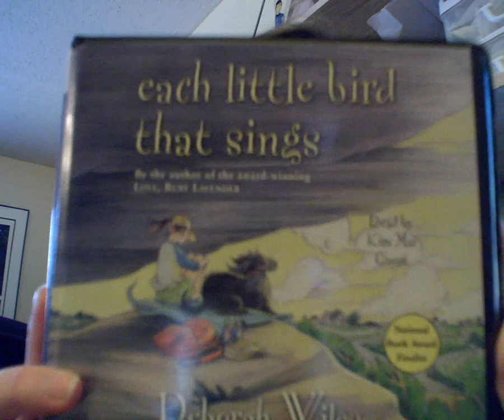eachlittlebird.wmv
booktalk, each little bird that sings by Deborah Wiles